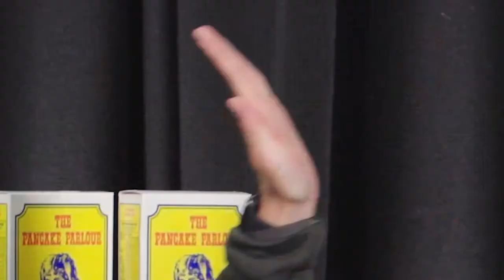Off the Leash - Episode 4 ft. Celine Moody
'Off the Leash' is back after a short COVID hiatus, with Bonnie and Ellie joined by emerging ruck Celine Moody in the latest episode. Celine chats all things footy and family, including what it's like playing against twin sister Breann and growing up in the horse racing industry, plus provides an insight into her role as an Information Systems Technician in the Australian Defence Force.